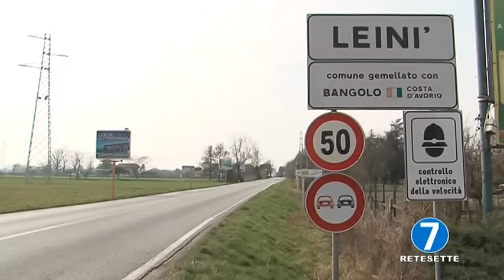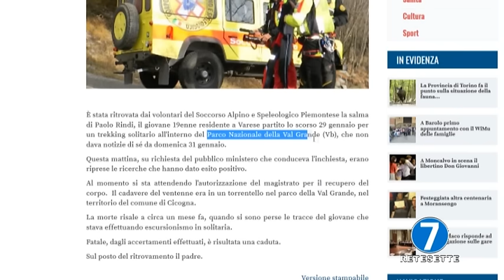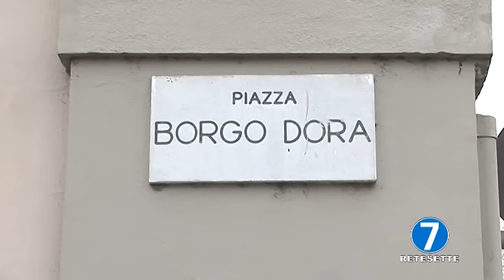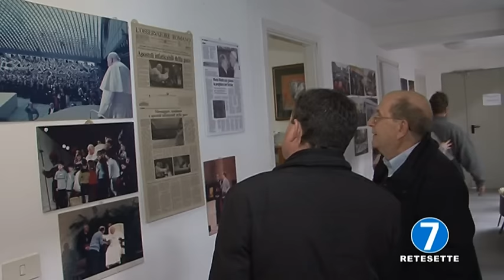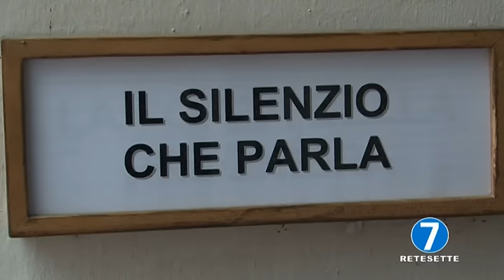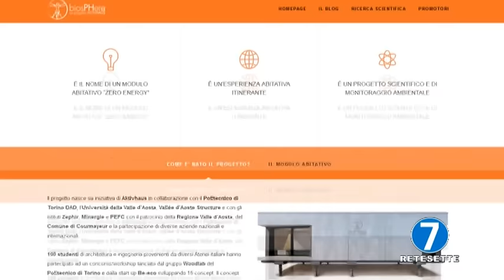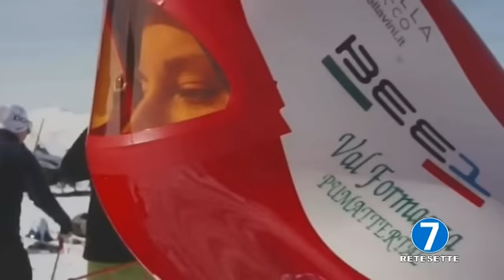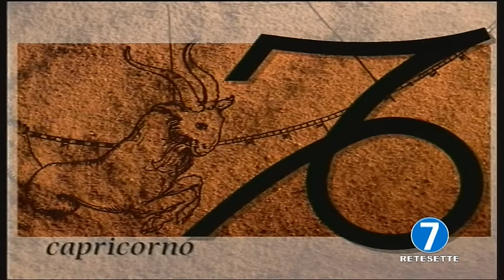RETE 7 TG - INFORMA 7 - 02/03/16